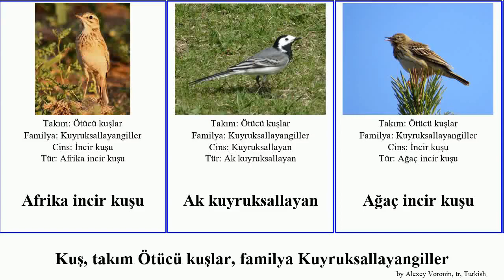Kuş, takım Ötücü kuşlar, familya Kuyruksallayangiller incir kuşu bird pan josh Sarı Dağ House Kır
kuş takım Ötücü kuşlar, familya Kuyruksallayangiller.
bird of Order Passeriformes Family Motacillidae, language: tr.